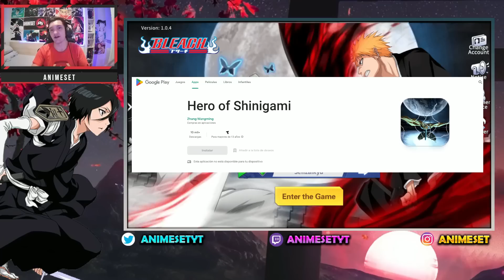NUEVO JUEGO DE BLEACH (PERO CUIDADO CON EL) Primeras Impresiones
Si no lo encuentras en tu Play Store prueba el enlace de abajo
DESCARGA OPCIÓN 2: